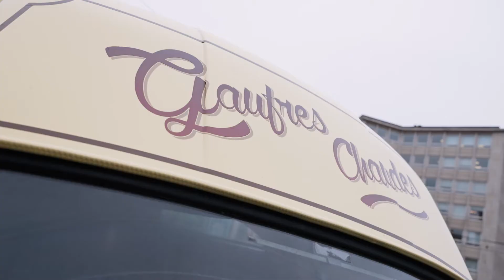Glacier Lanni, l'incontournable adresse pour les amoureux de glaces artisanales à Saint-Gilles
GLACIER LANNI GIOVANNI À SAINT-GILLES (BRUXELLES) :
le spécialiste de la glace artisanale depuis 1970
Savourer le bonheur d'une glace, entre amis ou en famille ? Rendez-vous, dès à présent, chez votre glacier Lanni Giovanni à Saint-Gilles (Bruxelles). Depuis 1970, notre établissement familial vous accueille dans une ambiance chaleureuse et conviviale, au milieu de saveurs italiennes et de plaisirs gourmands. Vous pouvez faire appel à nos camionnettes de glaces qui se déplacent jusqu'à vos événements ou venir déguster notre restauration typique sur place !

VOTRE GLACIER
Faites à partir de produits frais, nos glaces raviront petits et grands. Grâce à notre vaste assortiment de parfums, chacun pourra trouver son bonheur. Et pour encore plus de douceur, nous vous proposons aussi des gaufres chaudes, liégeoises, couvertes de chocolat... Découvrez vite votre glacier : Lanni Giovanni !

NOS CAMIONNETTES
Au bord de nos camions de glaces, nous parcourons tout Bruxelles pour vous faire découvrir nos différentes saveurs. Glaces artisanales, gaufres et soft sur demande, remplissent nos véhicules et viennent égayer vos événements ou autres festivités !

VOS ÉVÈNEMENTS
Vous l'avez compris, nous emmenons glaces et gaufres sur vos différents événements, qu'il s'agisse d'anniversaires, de brocantes ou encore de tournages publicitaires. Nos camionnettes de glaciers n'attendent plus que votre appel. C'est le moment de faire la fête ou de prendre une pause avec Lanni Giovanni !

NOTRE COIN "PETITE RESTAURATION"
Vous êtes absolument fan de cuisine italienne ? Les saveurs du sud ont le pouvoir de vous faire voyager ? Sans plus attendre, passez les portes de notre restaurant italien et dégustez nos spécialités maison. Lasagnes, soupes, pâtes fraîches... : sur place ou à emporter, faites le plein d'évasion !